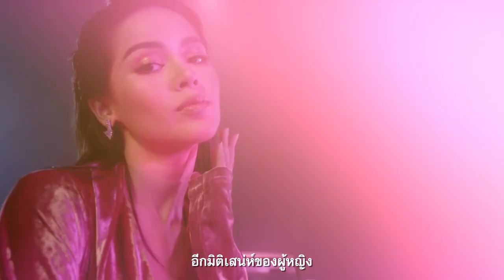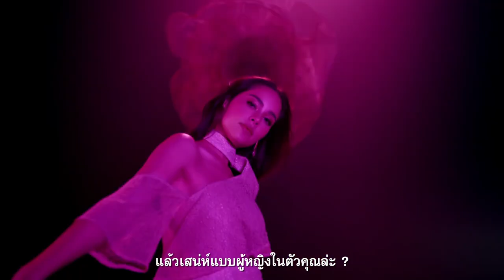ใครว่าเป็นผู้หญิงต้องอ่อนหวาน